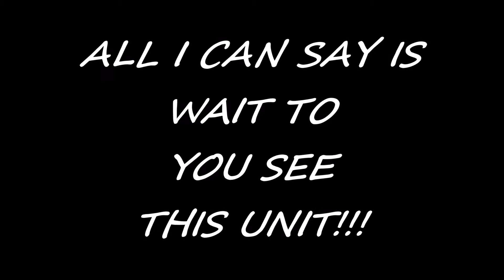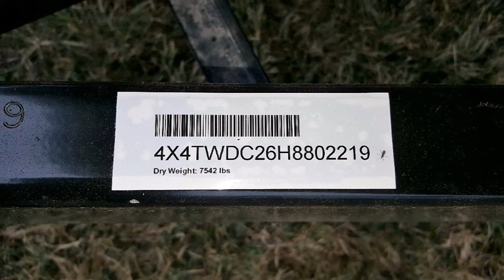27REIS WILDWOOD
Wagners Outdoor Express RV is a family owned dealership just a few minutes from the Maryland/West Virginia Line. We have a FULL line of Wildwood, Heritage Glenn, Palomino Puma, Puma XLE, Wildcat, Lance truck campers and travel trailers, Keystone Passport and a great selection of used of used RV's also. Here we pride ourselves on CUSTOMER SERVICE FIRST!